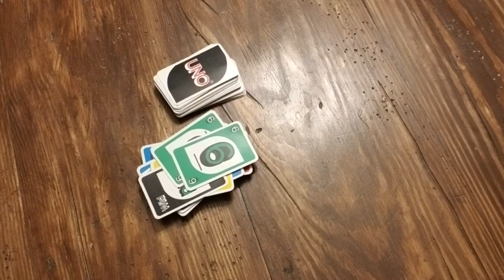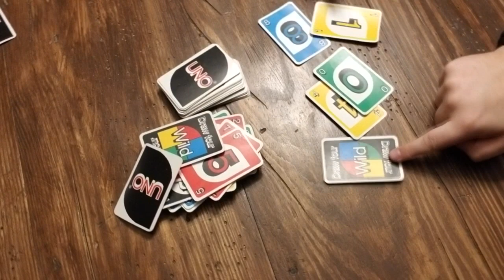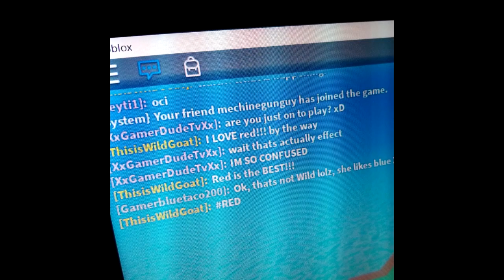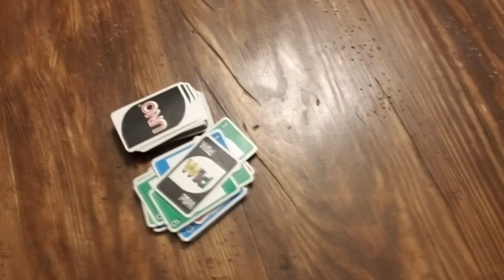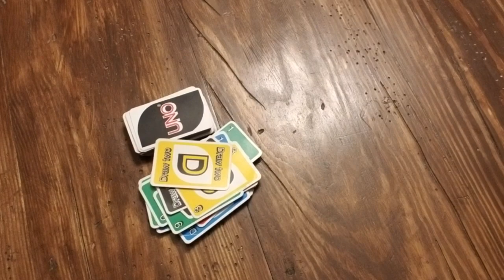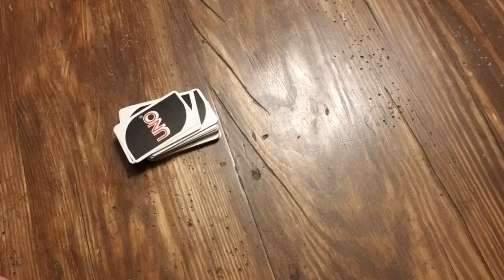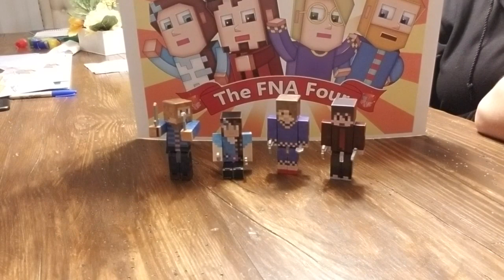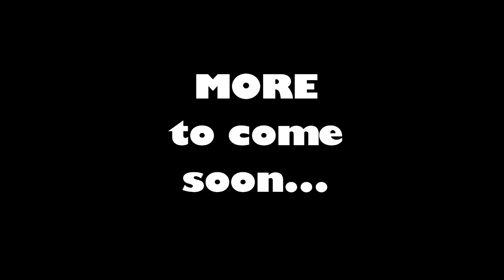Hanging out at the House with the FNA4 - South Carolina 2018 Minefaire - Part 3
Finishing up on Uno and having all the fun!! SO much fun!!
Who stole my laptop!! AHHH!

Check this video out to see what the FNA4 were up to in South Carolina for the 2018 Minefaire event.